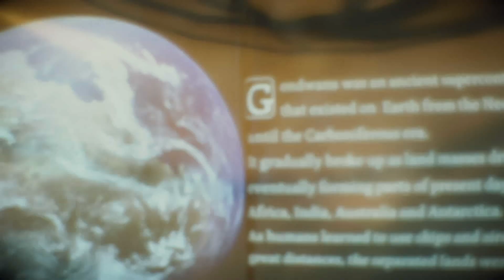Let's Play Death Stranding part 10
There is a gap in these episodes but im sure we walked and did stuff.